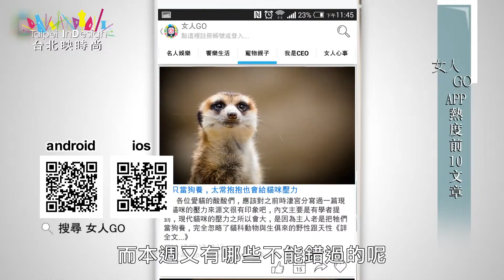Taipei indesign 女人GO APP熱度前10文章 第128集